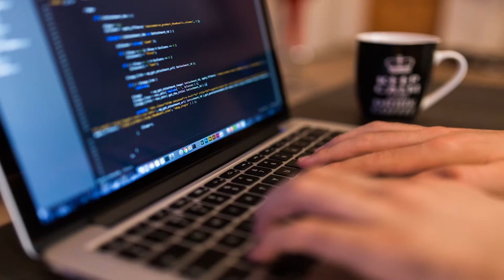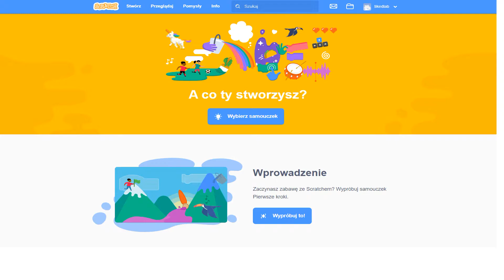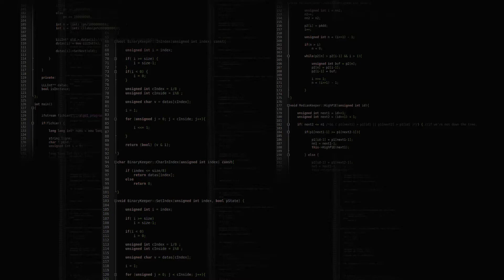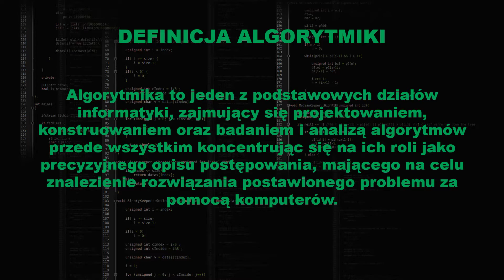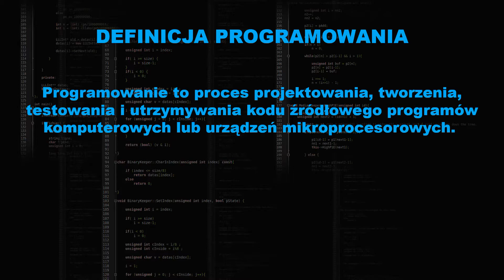01 Wprowadzenie – Kurs algorytmika i programowanie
Wprowadzenie do serii filmów poświęconych algorytmice i programowaniu w których postaramy się przedstawić podstawową wiedzę w tym zakresie od wyjaśnia niezbędnych pojęć, przez sposoby wykorzystania algorytmów do rozwiązywania problemów za pomocą komputera, aż do procesu powstawania programu komputerowego.
W tym odcinku przedstawimy krótki opis kursu oraz wprowadzimy definicje algorytmiki i programowania. Serdecznie zapraszam.